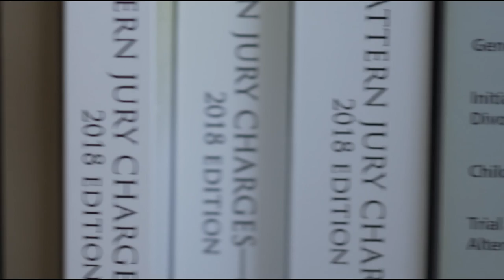Navigating Alcoholism and Divorce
This is our final episode in our Mental Health and Addiction Series. This week, Brian and Jake talk about how Alcoholism can affect divorce and custody proceedings.